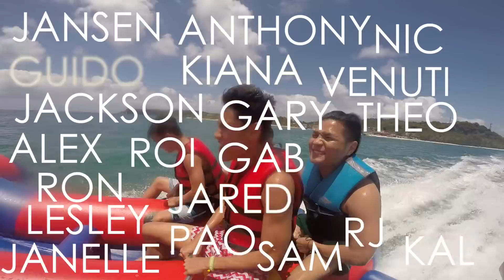Boracay, Philippines 2015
Here's a quick snippet of my recent trip to Manila. Much MUCH more to come. For now, enjoy.

Featuring:

Gary Valenciano
Kiana Valenciano
Paolo Valenciano
Samantha Godinez-Valenciano
Alex Wassabi
Roy Wassabi
Khalil Kaimo
RJ Dela Fuente
Jansen Malimban
Michael Sheeky
Ron Tiu
Anthony Pangilinan
Donny Pangilinan
Nic Alleje
Adrian Venuti
Theo Kouzapa
Jared Centenera
Jackson Centenera
Guido Macc
Lesley Martinez
Janelle Olafson